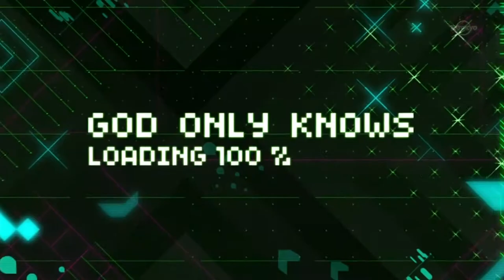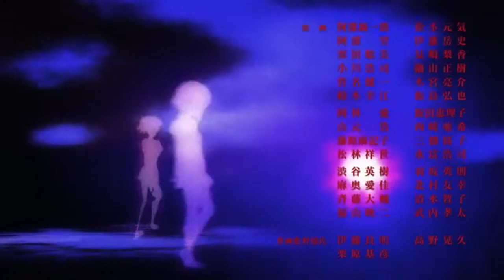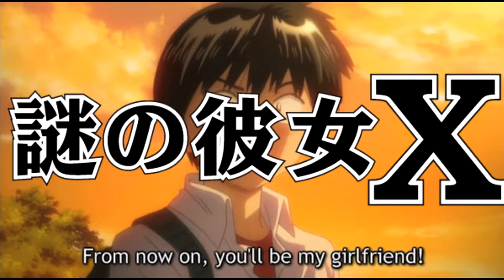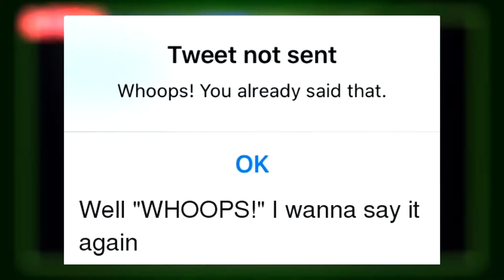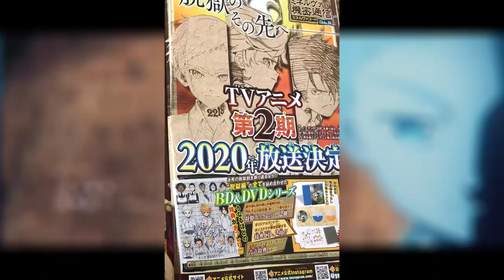TOP 10 Anime of the Decade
These are my top anime of the Decade!
But what are yours?

To be honest I never really thought about this kind of content, I really wanted to stick to covers and art, but life happens. That said, it's a new year and being an anime fan thought this would be an interesting video to do.

Here's to a great year! 🎉

Anime:
1. The World God Only Knows
2. Puella Magi Madoka Magica
3. Mysterious Girlfriend X
4. Free! Iwatobi Swim Club
5. Haikyuu
6. Kekkai Sensen
7. Poco's Udon World
8. Mahoutsukai no Youme
9. Run with the wind
10. The Promised Neverland

Honorable mentions:
-Saiki k
-ReLIFE
-Ajin
-Children of the whales
-Rising of the shield hero